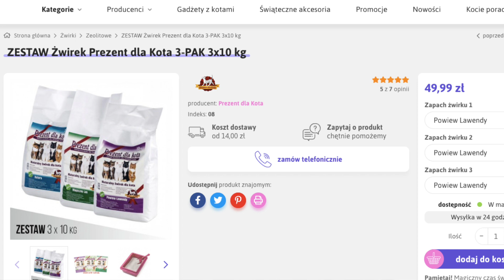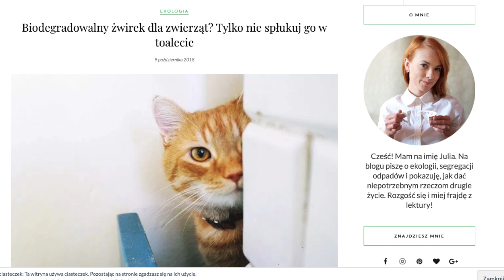HIT CZY KIT? - żwirek zeolitowy + 10% rabat dla widzów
Jak wybrać żwirek dla kota? W filmie omawiam moje doświadczenia ze żwirkiem zeolitowym firmy Prezent dla kota. Jest to żwirek zbrylający o drobnej frakcji ziarnowej.

Polecane linki:
- badania porównawcze żwirku bentonitowego i zeolitowego:

Jak uzyskać 10% rabat na zakup żwirku?:
1. Zadzwoń pod numer telefonu: + 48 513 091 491
2. Złóż zamówienie na żwirek powołując się na hasło "Fita ma kota"
Gotowe :)